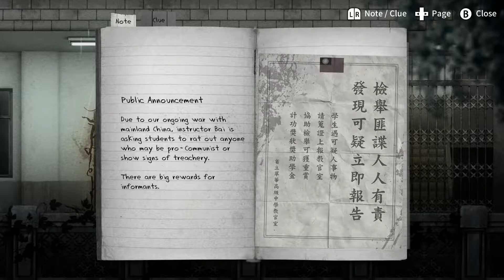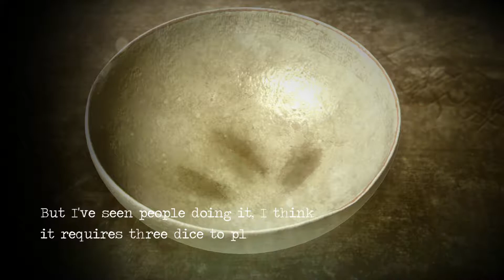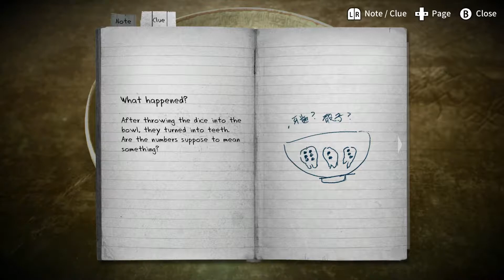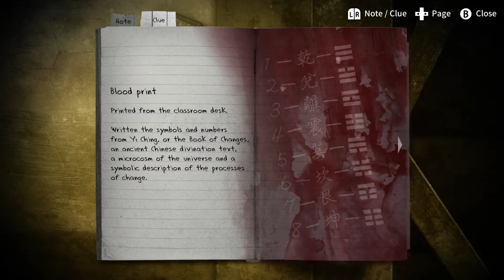Slice and Dice! (Detention: Episode Two)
We continue with Ray as she makes her way through her school and through the Lingering.